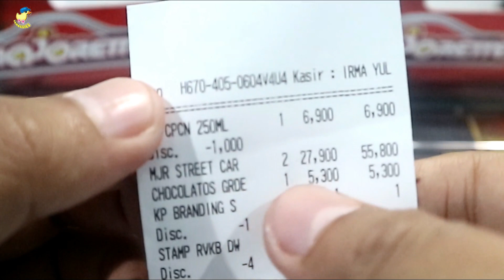MAJORETTE AUDI R8 - DETAILNYA GOKIL TAPI LEBIH MURAH DARI HOTWHEELS - UNBOXING & REVIEW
Halo Omers, ketemu lagi, review lagi..

Kali ini saya akan mencoba memperlihatkan satu alternatif pilihan selain hotwheels, yang mempunyai harga lebih murah dari hotwheels namun mempunyai detailing yang lebih keren. Apa itu?

Majorette Audi R8. Yes betul. Saya jatuh cinta pada pandangan pertama sama si Audi R8 ini. Dengan warna Hitam mengkilap, detailnya lampu depan menggunakan mika, dan detailing pada lampu belakang yang super kece, ditambah lagi kanan kiri sudah ada spion.. pokoknya Majorette satu ini sangat layak untuk di koleksi. Ditambah lagi roda/ban yang sangat mirip tampilannya dengan ban karet.

Bagaimana detailnya? Langsung saja simak video ini sampai akhir ya Omers.

Tonton video lainnya:
-  Majorette Jeep Wrangler Rubicon Kuning

Bisikin dong..